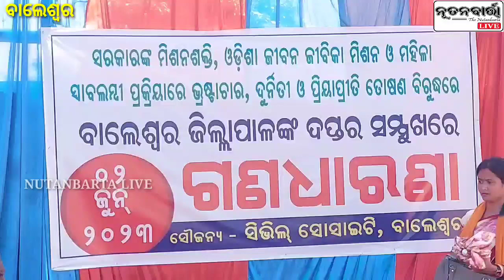ମହିଳା ସଶକ୍ତିକରଣ ନାମରେ ଅର୍ଥ ଲୁଟ୍ ଅଭିଯୋଗ କରି ଜିଲ୍ଲାପାଳଙ୍କ କାର୍ଯ୍ୟାଳୟରେ ଗଣଧାରଣାରେ ବସିଲେ ଏସଏଚଜି ସଦସ୍ୟା